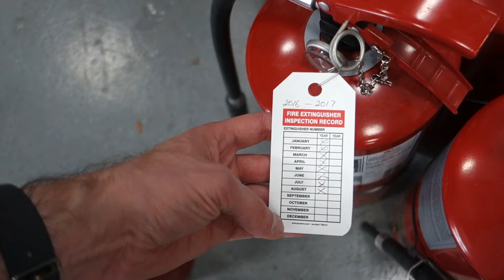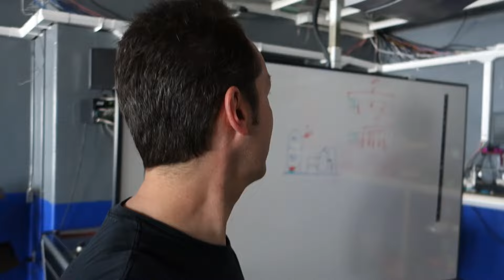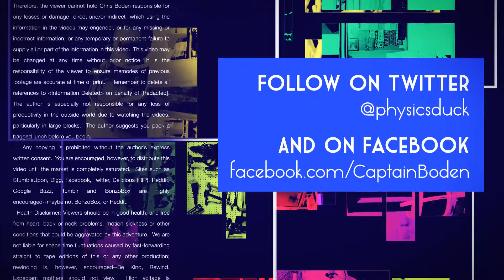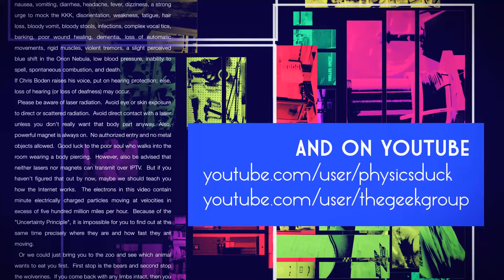Captain's Blog 9 16 2016 Tiedowns and Stripes